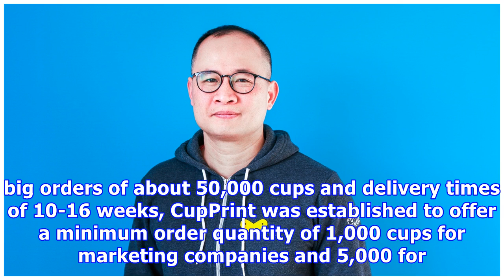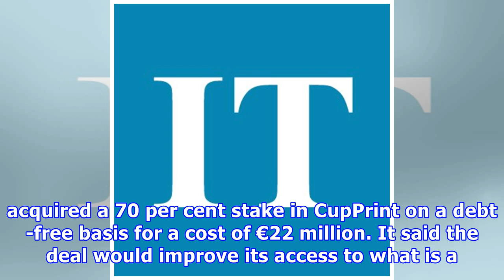Cup runneth over for Clare company as it gets new owner in €22m deal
Finnish food and drink packaging giant Huhtamaki has acquired a majority stake in Co Clare-headquartered paper cup maker CupPrint for €22 million. CupPrint was founded in 2009 by Terry Fox, a former Irish EY Entrepreneur of the Year winner. The company, which produces about eight million cups a month, manufactures bespoke paper cups for small independent coffee shops as well as big brands such as Audi and Kraft Foods. Last year, the firm produced its 750-millionth cup. Ennis-based CupPrint, whic...